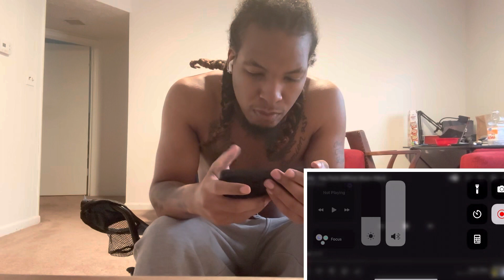Foolio - Kay Flock (Official Music Video) REACTION!!!